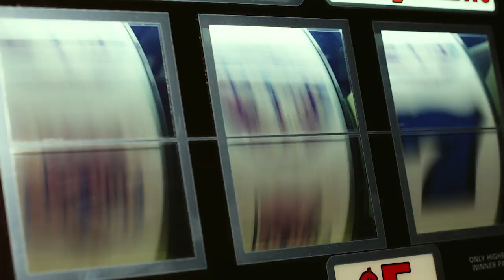STAN THE MAN Trailer (2020) Romance Movie